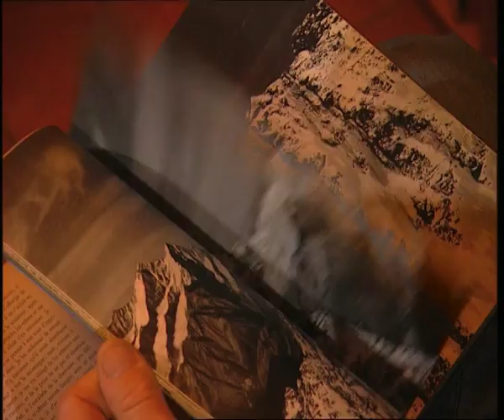Patrick Gabarrou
Extrait du Film Patrick Gabarrou de Fabrice Maze (2005)